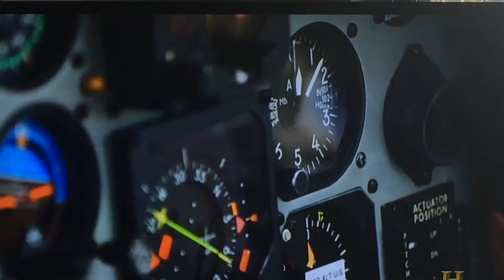Course hélicoptere vs corvette